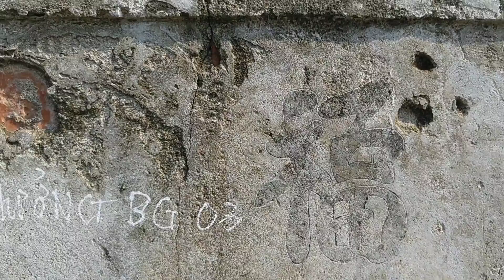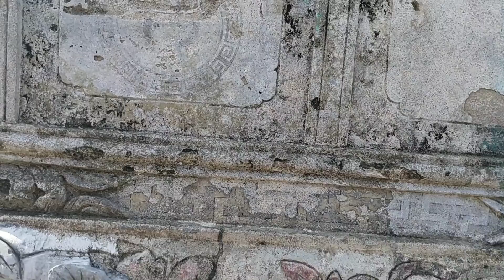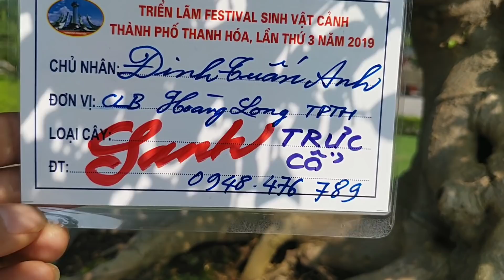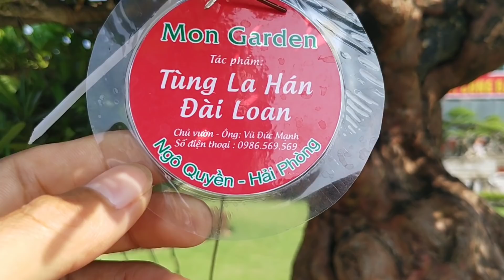Cây cảnh nhiều tỷ-Festival cây cảnh nghệ thuật Thanh Hoá-BShp